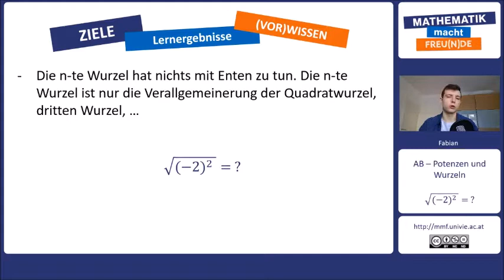Was ist die Wurzel von (-2) hoch 2?